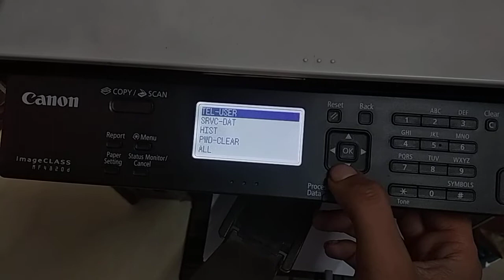Canon 4820 d printer reset